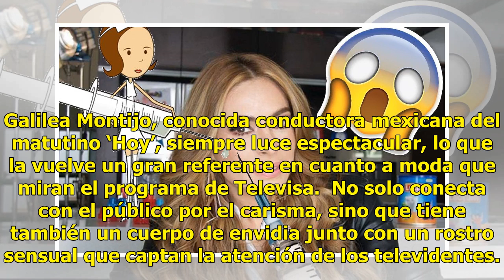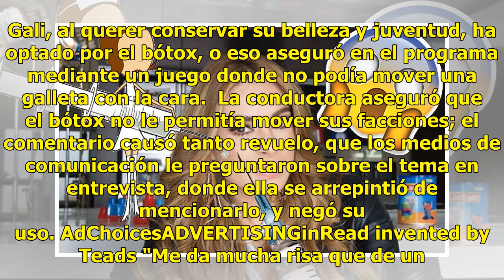Por bótox, Galilea Montijo no puede mover la cara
Galilea Montijo, conocida conductora mexicana del matutino ‘Hoy’, siempre luce espectacular, lo que la vuelve un gran referente en cuanto a moda que miran el programa de Televisa.  No solo conecta con el público por el carisma, sino que tiene también un cuerpo de envidia junto con un rostro sensual ...